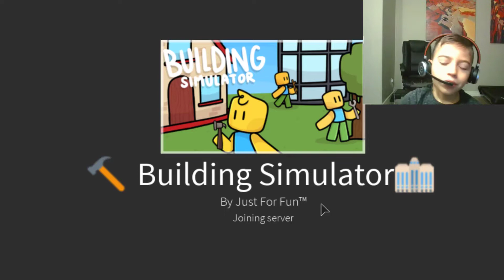Playing Building Simulator with Liam - Roblox